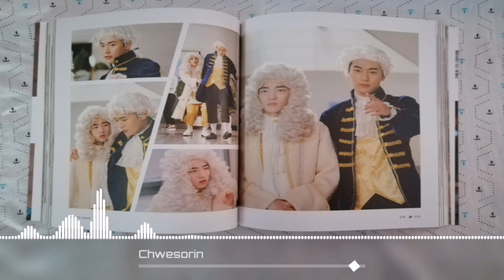OST SEMANTIC ERROR 시맨틱 에러 : Childish Duo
OST SEMANTIC ERROR 시맨틱 에러

ALBUM : Semantic Error ( Original Televisión Soundtrack)

[ Tracklist ]
07 ISTJ
08 ENFP
09 Hot Guy
10 The Third Free-Rider
11 Steal a Kiss
12 Melancholy
13 Error! Error!
14 Missing You
15 Bittersweet
16 Stuck with You